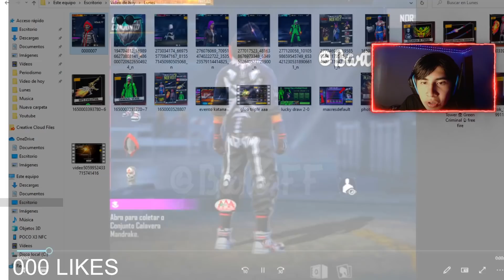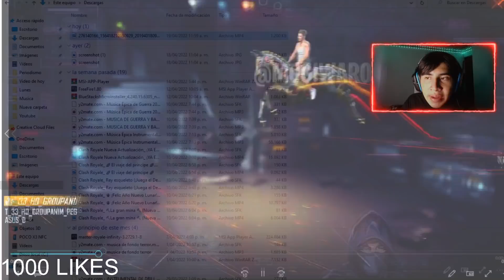🔥AGENDA SEMANAL de FREE FIRE ASI FUNCIONA TIENDAS de NIVEL y TORRE de FUEGO PATRONES 🤯